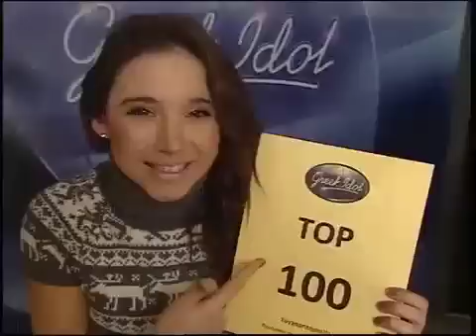Katerina Koukouraki - Greek Idol 2011 auditions (episodio 6)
Η Κατερίνα Κουκουράκη έδωσε ραντεβού με τους κριτές στο Top 100!